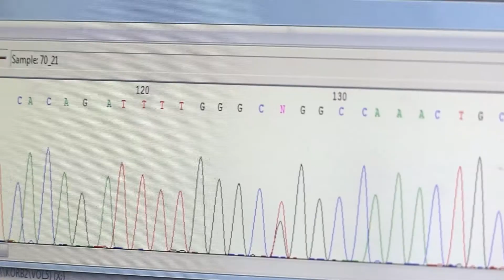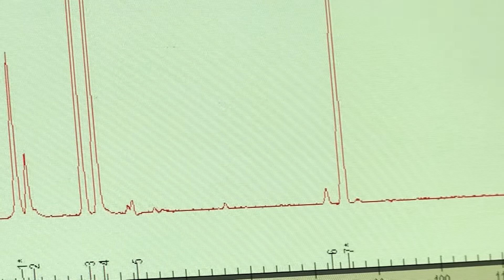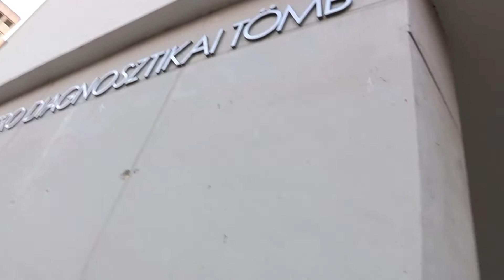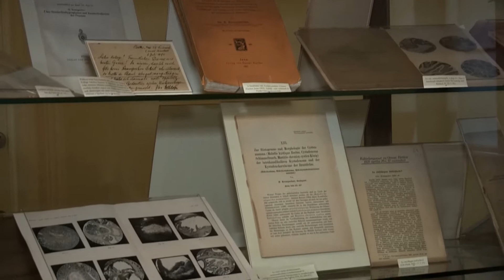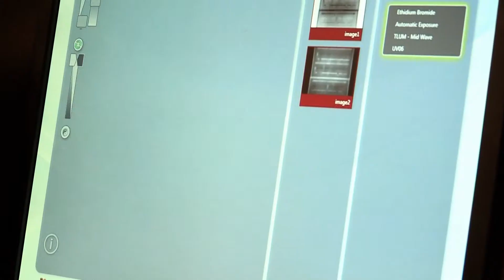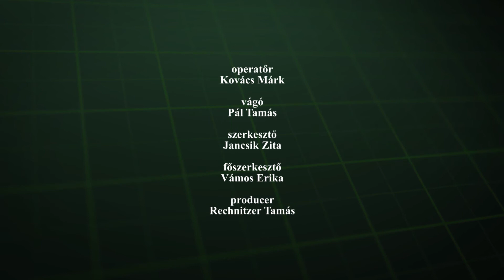EGÉSZSÉG KLINIKA: Patológia a gyógyítás szolgálatában